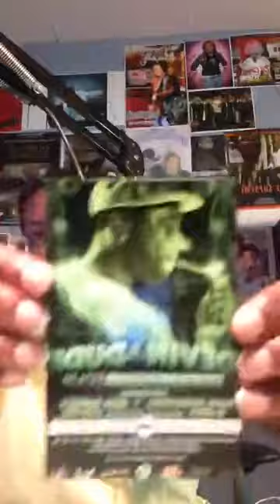First Urban Flosarus Show at KIEE March 2017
It’s a nationally syndicated radio show and podcast going out to year number 10 of playing anything with a groove from Louis Armstrong to The Roots from coast to coast and around the world. The best it in the independent, underground, and exclusive hip-hop, R&B, and beyond.
@Moose_Harris on Twitter and Instagram